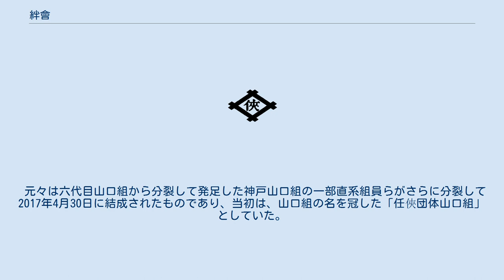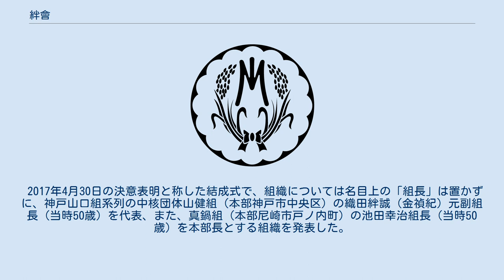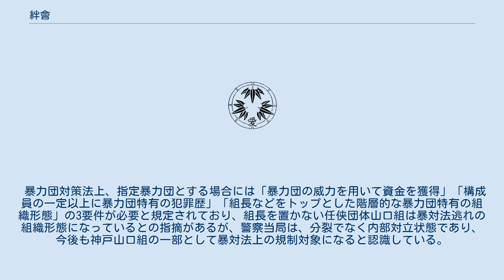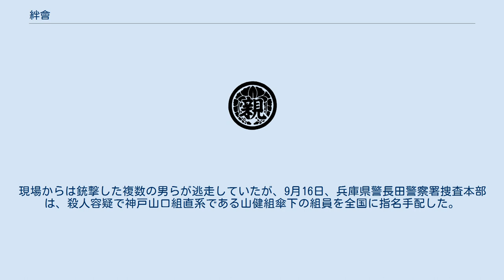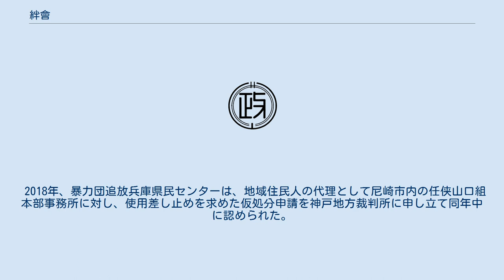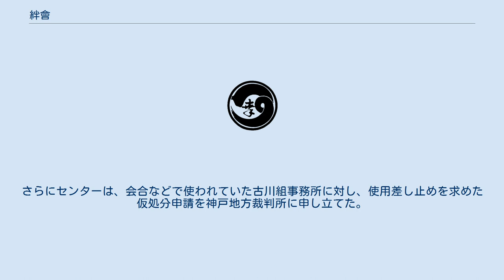絆會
絆會（きずなかい 新字体: 絆会）は、兵庫県尼崎市に本部を置く指定暴力団。
準構成員を含めた組員数は2020年末の時点で約490人（構成員約230人、準構成員約260人）。
報道などでは常用漢字(絆会)で表記される。
 元々は六代目山口組から分裂して発足した神戸山口組の一部直系組員らがさらに分裂して2017年4月30日に結成されたものであり、当初は、山口組の名を冠した「任俠団体山口組」としていた。
その後、後述の理由により同年8月9日に「任侠山口組」に改称。
さらに2020年1月12日に山口組の名を外した現名称へ変更した。
 元々は、指定暴力団山口組を源流としていたが、2015年に抗争分裂が起き、一部メンバーが神戸山口組を結成。
しかし、2017年4月30日、この神戸山口組のメンバーの一部が再分裂して「任俠団体山口組」を結成。
これにより山口組を源流とする暴力団は3派に分割することになった。
 2017年4月30日の決意表明と称した結成式で、組織については名目上の「組長」は置かずに、神戸山口組系列の中核団体山健組（本部神戸市中央区）の織田絆誠（金禎紀）元副組長（当時50歳）を代表、また、真鍋組（本部尼崎市戸ノ内町）の池田幸治組長（当時50歳）を本部長とする組織を発表した。
 暴力団対策法上、指定暴力団とする場合には「暴力団の威力を用いて資金を獲得」「構成員の一定以上に暴力団特有の犯罪歴」「組長などをトップとした階層的な暴力団特有の組織形態」の3要件が必要と規定されており、組長を置かない任侠団体山口組は暴対法逃れの組織形態になっているとの指摘があるが、警察当局は、分裂でなく内部対立状態であり、今後も神戸山口組の一部として暴対法上の規制対象になると認識している。
 なお、5月7日には六代目山口組系淡海一家から分裂した「京滋連合」の結成式に任俠団体山口組の池田幸治本部長らが出席しており、同団体も任侠団体山口組に合流したとみられる。
 8月9日に、「任侠山口組」へ改名した。
 改名の主な理由として、報道機関が旧組織名である「任俠山口組」を報じる際、旧字体である「俠」がインターネットニュースなどで正確に表記されず、「任●山口組」と誤表記される事例が相次いだことが挙げられる。
あたかも隠語のような「任●山口組」では、あまりにも体裁が悪いとして、内外より不満の声が高まったため改名に至った。
 9月12日、神戸市長田区の路上で、代表・織田絆誠らの乗った車列が、武装した集団から銃撃された。
織田は現場近くに住んでおり、自宅を出発した直後に待ち構えていた男らに襲撃された。
織田の乗車する車両は後進（バック）走行でその場から立ち去り、織田にけがはなかったが、織田のボディーガードである組員1名（当時44歳）が射殺された。
現場からは銃撃した複数の男らが逃走していたが、9月16日、兵庫県警長田警察署捜査本部は、殺人容疑で神戸山口組直系である山健組傘下の組員を全国に指名手配した。
 2018年3月22日、兵庫県公安委員会により指定暴力団に指定された。
 2020年2月17日、兵庫県公安委員会は、名称が「絆會」に変更されたとして官報に公示された。
 理由としては名称変更によって「特定抗争指定暴力団」に指定された２つの組織との違いを明確にするねらいがあると見られる。
 8月11日、池田幸治若頭が尼崎署に真鍋組の解散届を提出、同組は解散し 翌月、六代目山口組本部を訪れ謝罪し、正式に引退した。
 2018年、暴力団追放兵庫県民センターは、地域住民人の代理として尼崎市内の任侠山口組本部事務所に対し、使用差し止めを求めた仮処分申請を神戸地方裁判所に申し立て同年中に認められた。
さらにセンターは、会合などで使われていた古川組事務所に対し、使用差し止めを求めた仮処分申請を神戸地方裁判所に申し立てた。